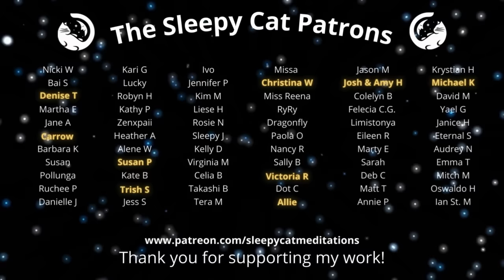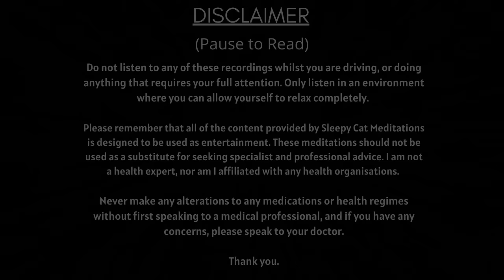Hogwarts Christmas Magic (2 Hour) Guided Sleep Story inspired by Harry Potter (Parts 1 & 2)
A warm welcome to ‘Hogwarts Christmas Magic’. This is our two festive stories combined together in a nearly two-and-a-half hour production, with full immersive sfx and music.

I hope you enjoy this enchanting adventure, full of magic, love, laughter and friendship.

Please note: due to YouTube’s new ad policy (mandatory adverts at the end of every video), this story will be accompanied by 7 hours of ambient sound effects at the end, allowing you to enjoy a peaceful sleep, without being woken by a loud advert.

TIMESTAMPS:

Patreon Announcement & Thank You (00:00)
Introduction & Breathing 3,4,5 (00:42)

PART 1 - Winter Magic at Hogwarts

Chapter 1: Unicorns in Winter & Time to Reminisce (05:03)
Chapter 2: Hogsmeade at Christmas (14:41)
Chapter 3: Enchanted Window Shopping (19:09)
Chapter 4: A Special Moment (26:13)
Chapter 5: The Three Broomsticks (29:07)
Chapter 6: Elf Mischief & A Christmas Treat (33:38)
Chapter 7: The Magical Sledge (39:01)
Chapter 8: Ice Skating (47:54)
Chapter 9: A Peaceful Nap (58:15)

PART 2 - The Wizard’s Winter Ball

Chapter 10: Your Adventure Continues (01:04:41)
Chapter 11: Getting Ready for the Ball (01:11:58)
Chapter 12: The Carriage (01:18:40)
Chapter 13: The Wizard’s Winter Ball (01:28:52)
Chapter 14: Your Best Foot Forward (01:36:07)
Chapter 15: A Festive Feast (01:42:44)
Chapter 16: A Christmas Wish & The Time Turner (01:51:50)
Chapter 17: The Best of Friends (02:01:32)
Fireside Sleep Ambience: (02:13:05)

Bonus Content & Supporting Sleepy Cat

If you would like to support my work then you can become a patron of Sleepy Cat Meditations and gain access to a number of benefits, including: exclusive stories, ad-free content, live book readings and more!

Alternatively, you can make a one-time donation which goes towards the running of this channel, allowing me to continue creating content for you all.

Thumbnail Image Gimly (Deviant Art)